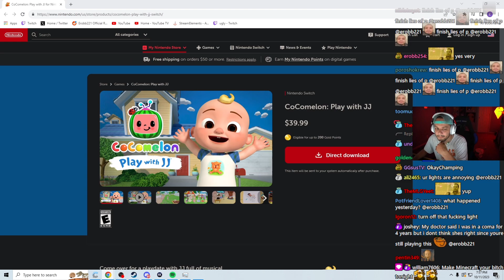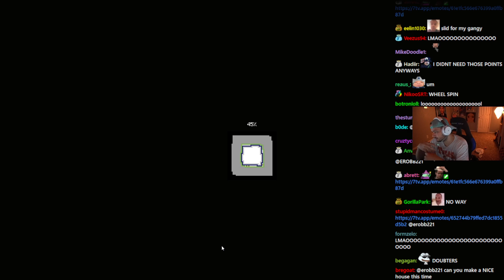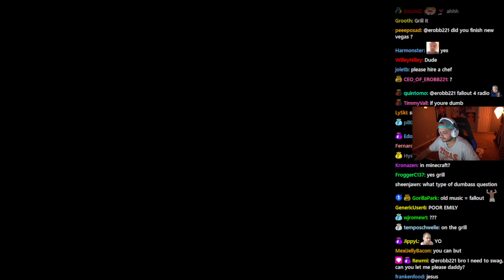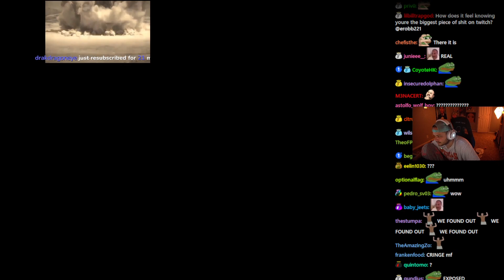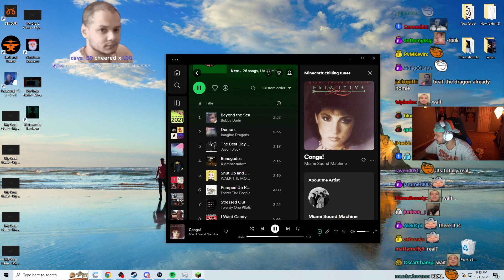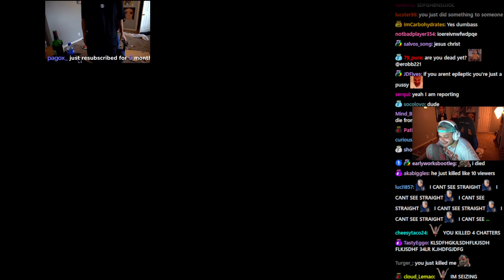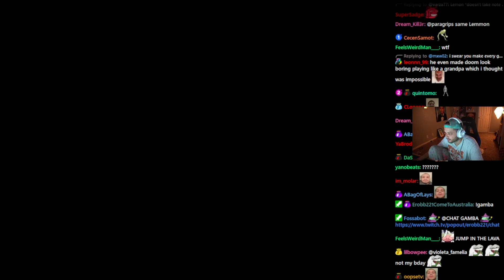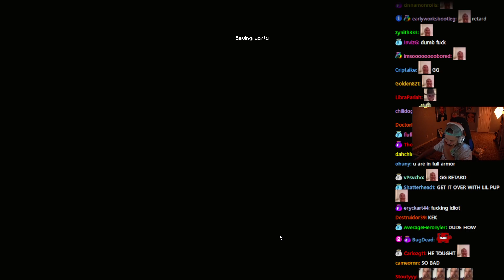[2/3] 2023-10-11 'What Minecraft Run'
0:07:06

0:00:00 Minecraft